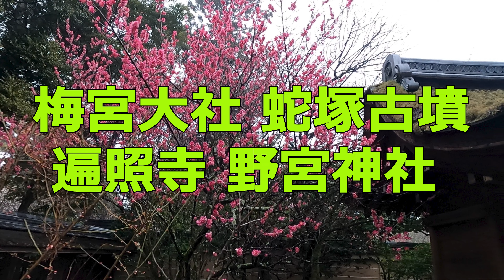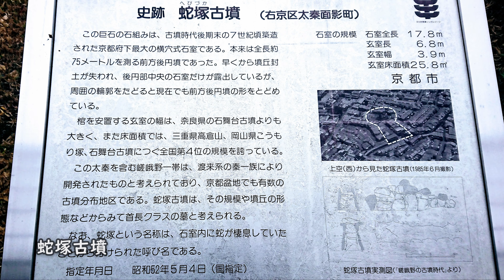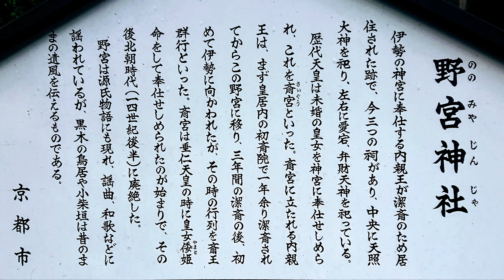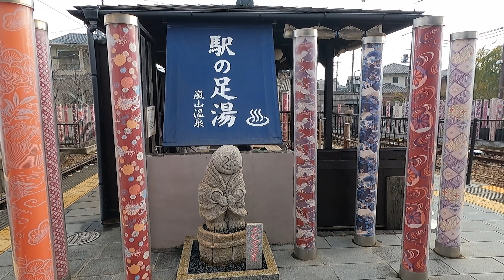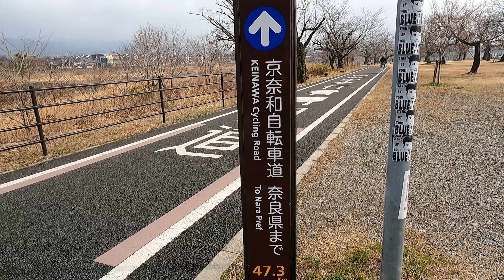梅宮大社 蛇塚古墳 遍照寺 野宮神社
00:00 intro
00:20 梅宮大社
01:34 蛇塚古墳
01:46 遍照寺
02:08 亀峰山平成院
02:44 野宮神社

寺、神社、史跡めぐりが趣味です。
また、街歩き動画も公開していきますので宜しくお願いいたします。

My hobbies are visiting temples, shrines, and historic sites.
In addition, we will also release a video of walking around the city, so thank you.